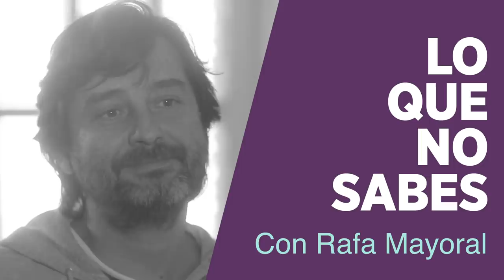Darle sentido a la vida siempre merece la pena - Rafa Mayoral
Lo que no sabes, con Rafa Mayoral. Rafa lleva toda su vida luchando por los derechos de los más débiles. Esta es su historia.